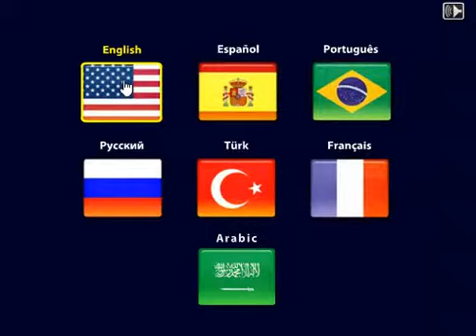Spongbob Food Transport New Funny Racing Games For Kids( Spongbob)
Description: Spongebob Food Transport : Spongebob got a new job... His task is to transport all the packages safely to the destination. Drive carefully through the rough tracks and clear all 12 levels. Upgrade your car for better controlling and performance. Have
Ben 10,Racing Bike Physics, cartoon, Batman.3D,Driving .Dirt Bike, Spiderman,motor,sonic,animal skill, stunt,Motorcycle,car,
Bratz Games, Danny Phantoom,
Disney, Dora the Explorer, Dragon Ball, Fairly Odd Parents, Garfield, GIjoe
Go Diego gO, happy Tree Friends, Hallo Kitty, Hulk, Kim Possible, Looney Tunes,
Marvin the Martian, Naruto, Pokemon,Powerpuff Girls, Samurai Jack Games, Scooby Doo Games, Simpsons Games, steppenWolf Games, Superman Games
Tom and Jerry Games,Winnie the pooh games Winx Club Games,Bicycling Games, Boat and Watercraft Games, Sports Car Games, Demolition Combat Games, Drifiting Games, Go Kart Games,
Monster Truck Games, Motorsport Games, Other Racing Games, Parking games
scary Games, Shooting Games, Sports Games, Tank Games, War Games, Words Games
Rally Off Road Games,More Games Please Watch my Channel And Enjoy it Adeventure, Shooting, 3d, Soccer, Minecraft, Racing, Fighting, war, Gta, Power Rangers, Grand Theft Auto, Spiderman, Ben10
Zombie, Car, Army , Animal, Football, Sniper, Mario, Spiderman, Batman, Hulk, Fireboy and Watergirl, Tom and Jerry, Lego,AngryBIRDS